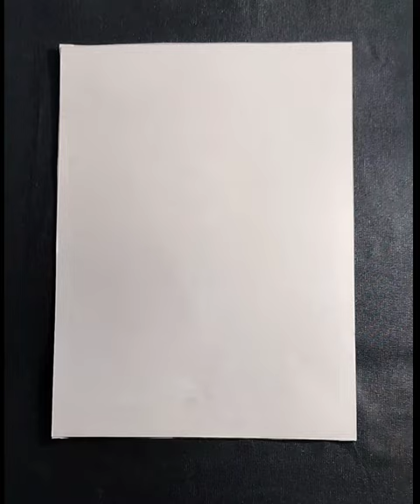sonali bendre sketch ✏️